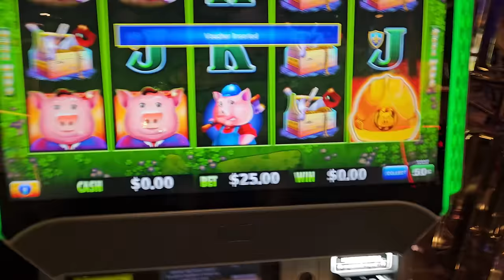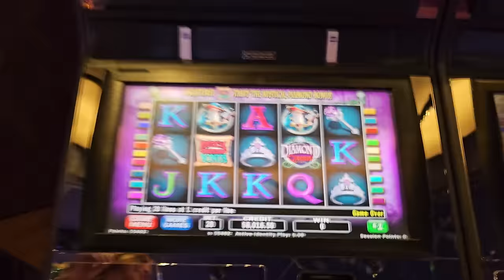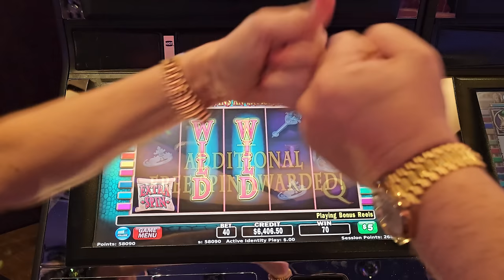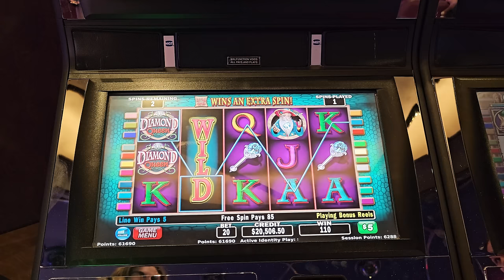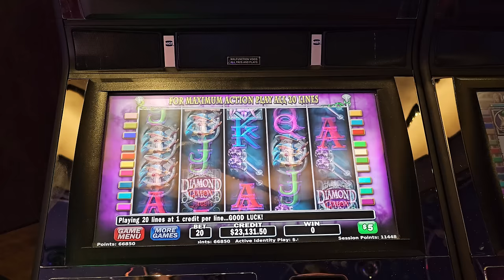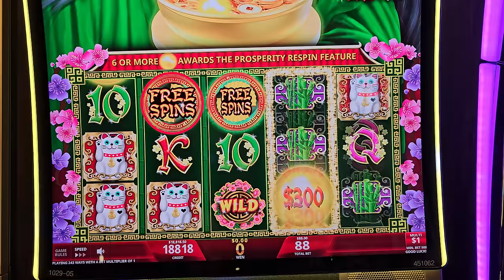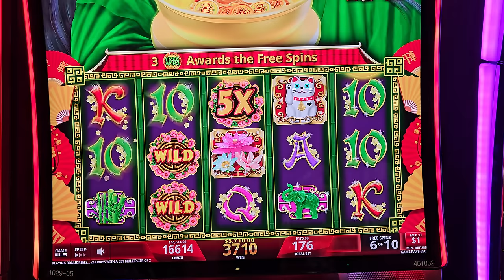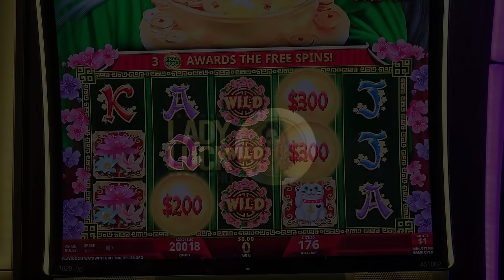LOST MY MIND in Vegas After Massive Jackpots!!!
THESE MASSIVE JACKPOTS WOULD NOT STOP!

Get ready for an exhilarating rollercoaster of wins, because THESE MASSIVE JACKPOTS WOULD NOT STOP! Lady Luck HQ is coming to you live from the heart of the Las Vegas strip at the luxurious Cosmopolitan Hotel & Casino. Today, we're diving into a high-stakes adventure on two of the most thrilling high limit slot machines: Diamond Queen and Prosperity Link.

Join us as we navigate through the electrifying world of Vegas slots, where each spin brings us closer to the massive jackpot and massive handpays we all dream of. As seasoned slot players on YouTube, we've had our fair share of breathtaking moments, but nothing compares to the thrill of winning in Vegas. The stakes are high, the anticipation is palpable, and the jackpots are more massive than ever before.

Playing slots live, in the vibrant atmosphere of the Cosmopolitan, we're not just chasing wins; we're living the quintessential Vegas experience. The buzz of high limit slots, the dazzling lights, and the unparalleled excitement of hitting a massive jackpot right before your eyes—it's what makes Vegas, Vegas.

So, are you ready to be part of this unforgettable journey with Lady Luck HQ? Will the Diamond Queen bestow her riches upon us? Can the Prosperity Link chain us to yet another massive win? There's only one way to find out. Buckle up for a wild ride of massive handpays and heart-stopping moments, only here, with Lady Luck HQ at the Cosmopolitan Hotel & Casino in Las Vegas. Let the games begin, and let's win big together!